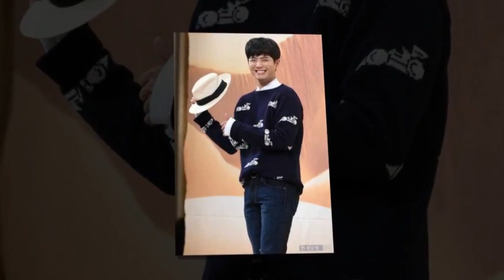HI, KIMMY, I WANT TO SEE YOU IN PERSONAL '' OTTOKE''??💛💫💜💛